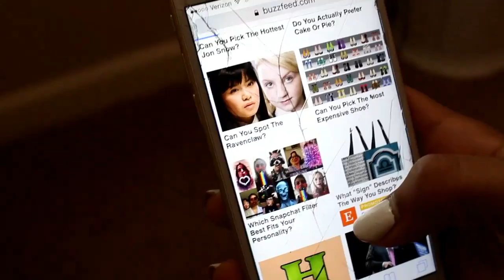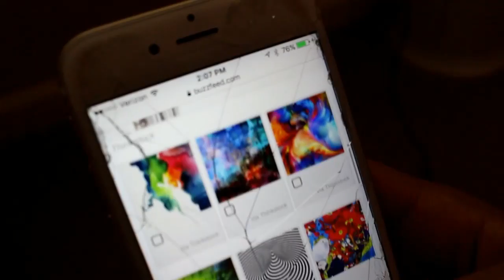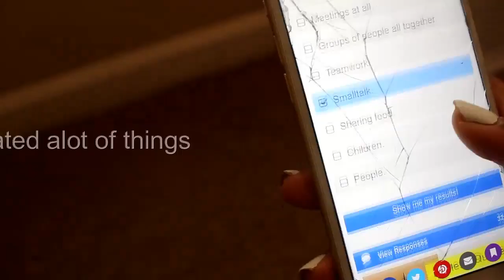Apparently I'm Sharpay?! - Buzzfeed Quizzes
Musical.ly: @jessicafl0res